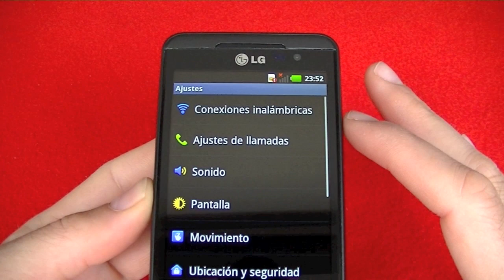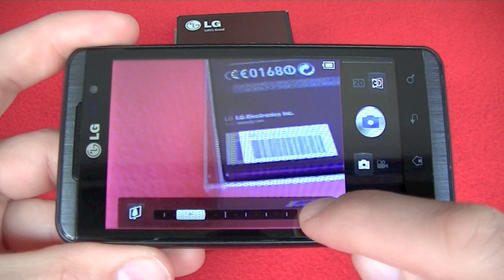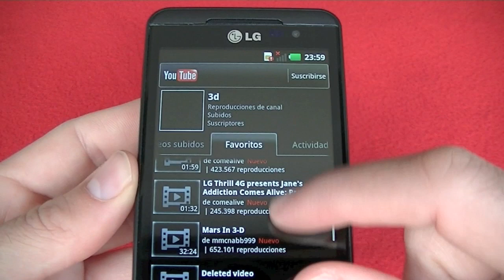LG Optimus 3D, fotografía el mundo en 3D (en español)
¿Te acuerdas del LG Optimus 3D? Anunciado en 2011, fue uno de los pocos Smartphones con Android, pantalla 3D y cámara para grabar video y tomar fotografías en tres dimensiones. ¡Se agradece!

El Optimus 3D fue un producto innovador, junto al HTC Evo 3D, capaz de permitir vivir una experiencia sin igual sin necesidad de emplear unas gafas especiales. ¿Querías comprobar como los objetos superaban los límites de la pantalla? Este terminal de LG lo hizo posible, y con unos resultados bastante logrados.